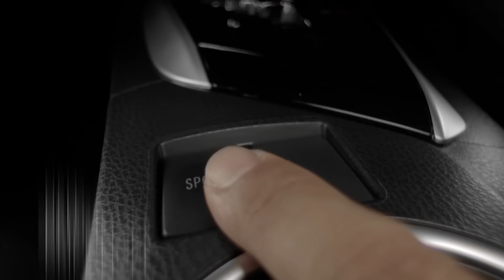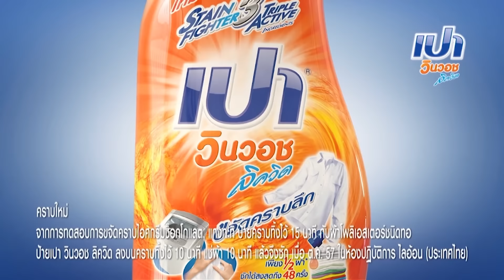Stage Fighter เดี่ยวฟัดเดี่ยว [EP.7] วันที่ 10 ม.ค. 60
"Stage Fighter เดี่ยวฟัดเดี่ยว" ที่สุดแห่งมหาสงคราม 24 ขุนพลในตำนานที่สร้างความประทับใจใน Stage Fighter ไมค์หมู่ สู้ฟัด!! จะกลับมาสู้กันอีกครั้ง เพื่อชิงความเป็นที่สุดของที่สุด!! สู้กันตัวต่อตัว ฟัดกันเพลงต่อเพลง ไม่มีคำว่าเพื่อน ไม่มีคำว่าทีม เพื่อชิงรางวัลสุดยิ่งใหญ่แห่งปี!!
ติดตามความสนุกได้ ทุกวันจันทร์ - ศุกร์ เวลา 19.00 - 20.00 น. ทางช่อง GMM25